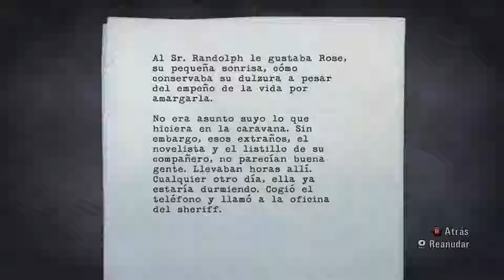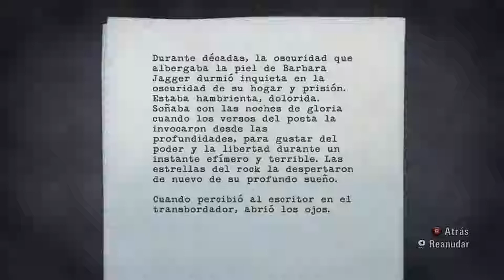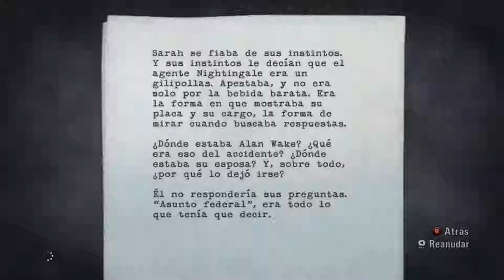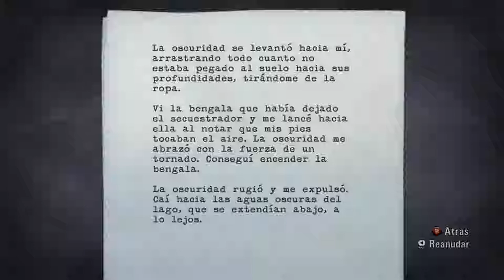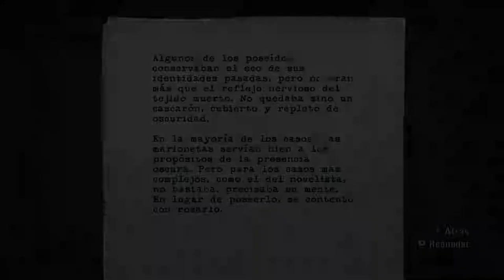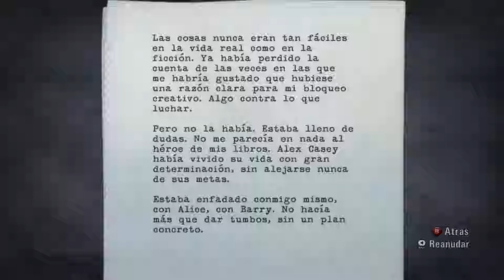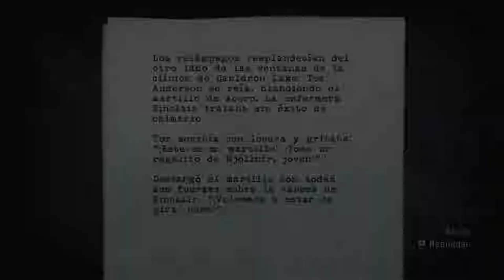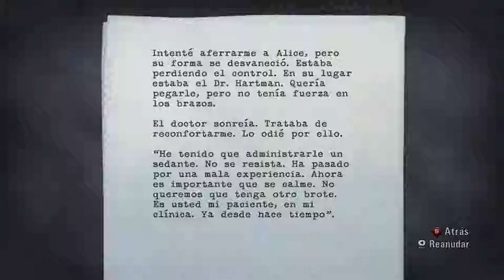Alan Wake - Episodio 3 - Rescate